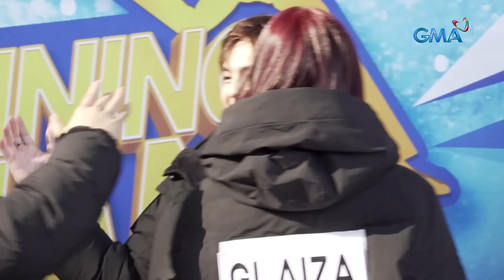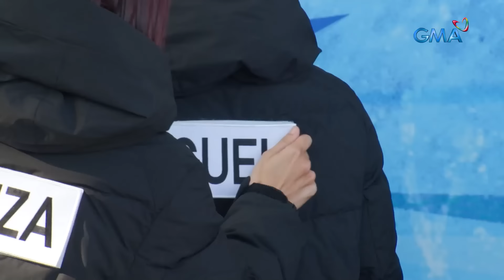Running Man Philippines 2: Meet the 7 members of Running Man Philippines Season 2! (Episode 1)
Aired (May 11, 2024): Ngayong nakilala na ng anim na mga Runners ang kanilang bagong kasama ay ready na siyang harapin ang lamig ng Korea.

The much-awaited of reality game show on Philippine TV, Running Man Philippines is here! Catch the latest episodes of 'Running Man Philippines’ Season 2 on GMA Network Saturdays and Sundays at 7:15 PM and on GTV every Saturdays 9:45 PM and Sundays 11:05 PM. Starring Glaiza de Castro, Mikael Daez, Miguel Tanfelix, Buboy Villar, Lexi Gonzales, Kokoy de Santos, and Angel Guardian.